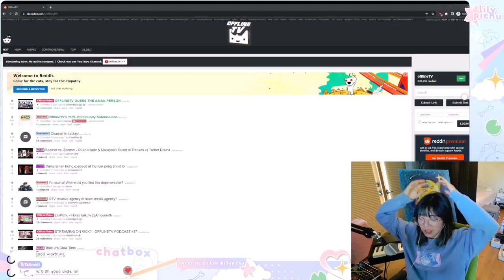LilyPichu on OTV Channel Got Hacked